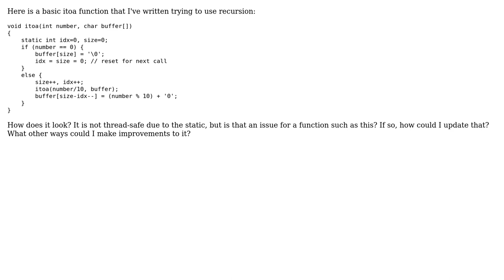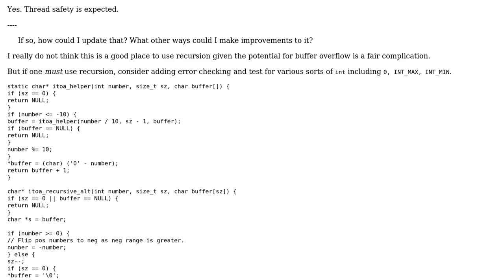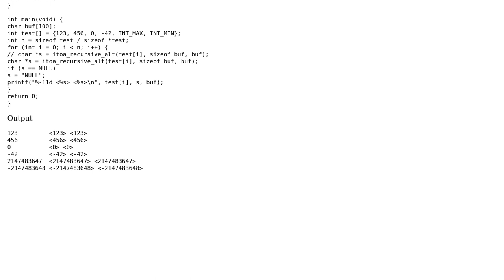Writing an itoa function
With thanks & praise to God, and with thanks to the many people who have made this project possible! | Content (except music & images) licensed under CC BY-SA | Music | Images & others | With thanks to user chux - Reinstate Monica user carl.hiass and the Stack Exchange Network Trademarks are property of their respective owners. You are responsible for your own actions.